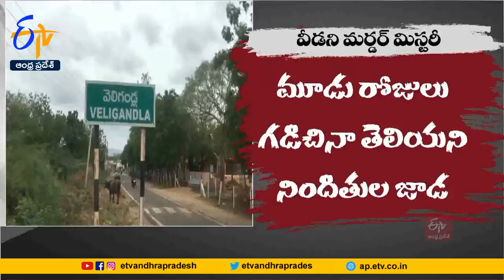Woman Murder Case in Veligandla | Mystery Continues | Police Probe Goes on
ప్రకాశం జిల్లా వెలిగండ్ల మండలంలో జరిగిన మహిళ హత్య కేసు మిస్టరీ ఇంకా వీడలేదు. రాధను హత్య చేయడానికి ఆర్థిక కారణాలా... వేరే ఇతర అంశాలేమైనా ముడిపడి ఉన్నాయా అనే కోణంలో పోలీసులు కూపీ లాగుతున్నారు. ఆమెను హత్య చేసిందెవరు..? చేయించింది ఎవరు? అనేది తేల్చేందుకు దర్యాప్తు సాగుతోంది..